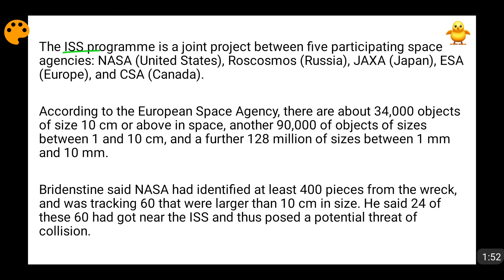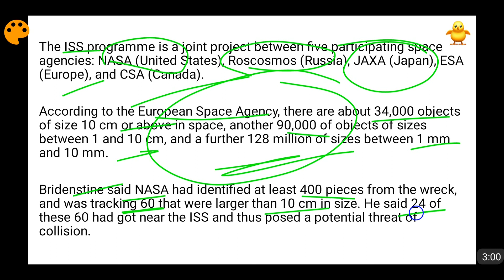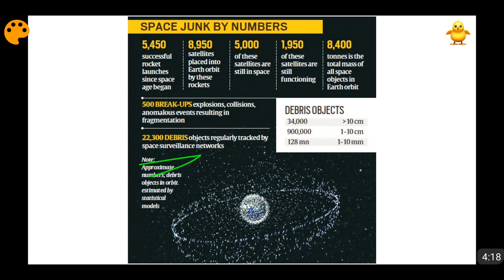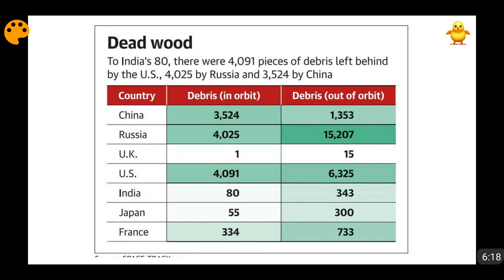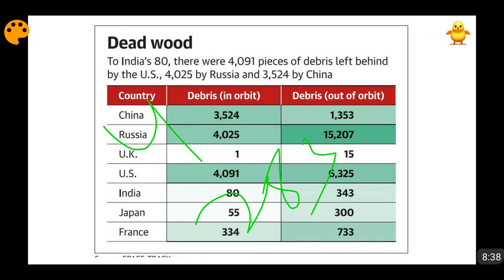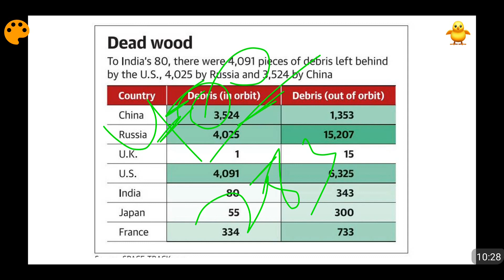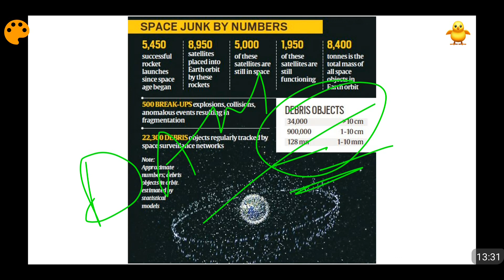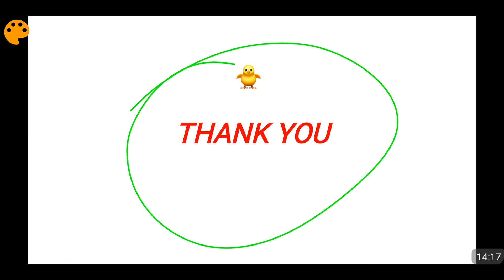How Dangerous is India's Space Debris after Anti Satellite Test ?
In this video I have analysed that how dangerous is the space debris caused by India due to its Mission Shakti anti satellite tests.